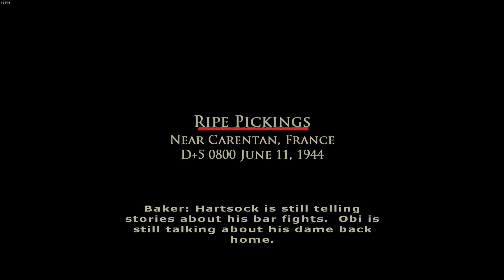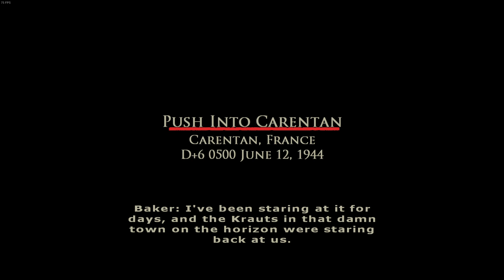Brothers in Arms: Road to Hill 30 #7 (TÜRKÇE)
Brothers in Arms TÜRKÇE